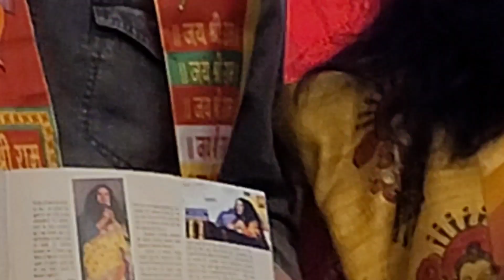जो राम को लाऐ है हम उनको लाऐगे भारत मे फिर से हम भगवा लहराऐ गे.